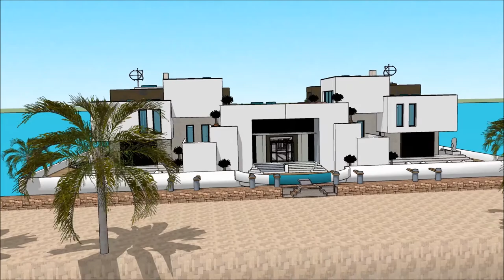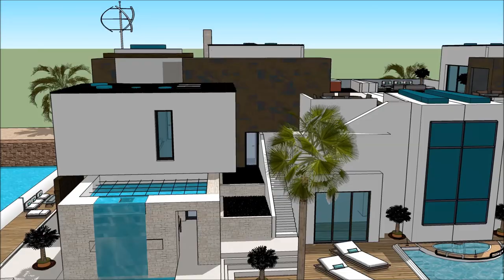Yacht Boat Korea International Boat Show 2018 luxury yacht legend floating villa with high end livi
The houseboatzania launching an innovative high-end luxury yacht houseboat home design potentially as a display of exhibition of the @Yacht Boat Korea International Boat Show 2018  luxury yacht legend floating villa with high end livi

The collection of the Houseboatzania concept of @ consists of high luxury and architectural art pieces in minimalism combined with living on the waterfront of the harbour of Hwaseong Gyeongju  Ulsan Chungnam Sejong Incheon Daejeon Changwon Ulsan Rhine Ruhr Busan Doha Senegal Parkistan Jordan or elsewhere.   The Ultimate Houseboats for living in Seoul Luxurious SOUTH KOREA Rotterdam Haag Utrecht Delft Maastricht Leiden Eindhoven Haarlem Nijmegen Groningen Hertogenbosch Gouda Arnhem Leeuwarden Dordrecht Breda Zwolle Tilburg Almere Middelburg Alkmaar Volendam Amersfoort Lelystad Apeldoorn Vissingen Enschede Zutphen Kampen Overjissel Assen Venlo Zoetermeer Sneek Naarden zaanstad Zandvoort Deventer Hoorn Roermond Alphen aan den Rijin Edam Noordvjik Valkenburg aan de Geul Enkhuizenb Harlingen  or elsewhere.

The houseboat yacht design has the basis to sustain living with high standards and contemporary structural design at Yacht Boat Korea International Boat Show 2018  luxury yacht legend floating villa with high end livi with numerous of prospects for excessive living and celebrating the desire of life worldwide:

The houseboating design of Houseboatzania on Yacht Boat Korea International Boat Show 2018  luxury yacht legend floating villa with high end livi shows how to sustain high modern yacht lifestyle living on the prominent harbour with multifunctionalties and flexibility to sustain gatherings and as a stunning showcase of modern yachting when it’s best similarly complementing other places around the world such as

The concept has a widespread diversity of different luxury houseboat concepts with the option of individually design centered on the client’s wishes and requests. Houseboatzania is great for the soul who wants to appreciate the waterfront of Monaco or elsewhere complementing high luxury with perfection.